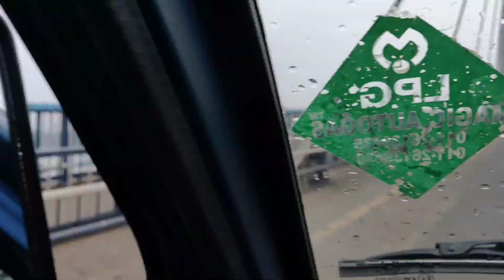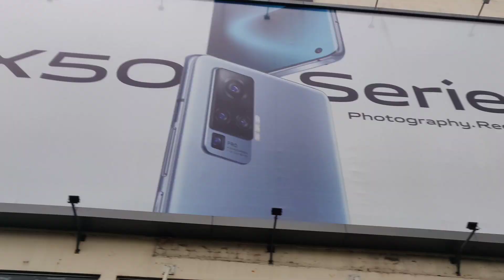Sunday vlog || অনেকদিন পর একসাথে ঘুরতে বেরোলাম সাথে খাওয়া দাওয়া আর প্রচুর শপিং করলাম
Hii guys 😍
As u all know I am Nisha ।। Hope u guys doing all well in these days, heres a small refreshing outing with family snacks food shopping much more doing after 5 months of fully lockdown।।। I hope you guys enjoyed every moment that I took only for you guys ।।।। Much love u aLLL !!!

Again ❤️ u AlllLLLL